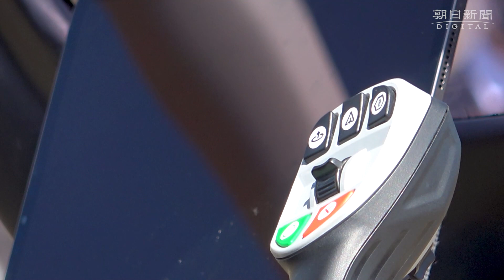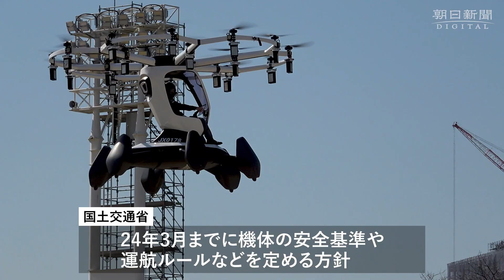「空飛ぶクルマ」大阪で有人飛行実験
2025年大阪・関西万博で日本初の商用運航を目指す「空飛ぶクルマ」の飛行実験が14日、大阪市内の大阪城公園で行われた。15日までの2日間で、騒音や風の影響などを調べる。万博会場となる大阪での「空飛ぶクルマ」の有人飛行は初めてという。